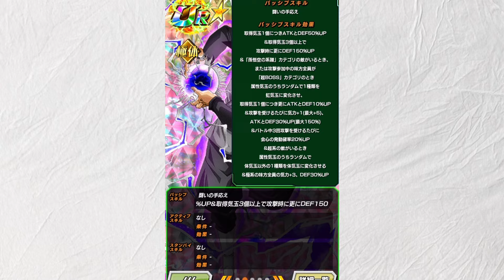【まあ強い】超極限ブラック使ってみたら反応に困る性能だった